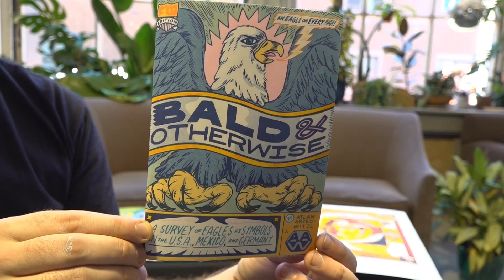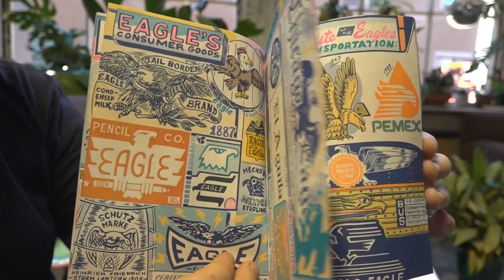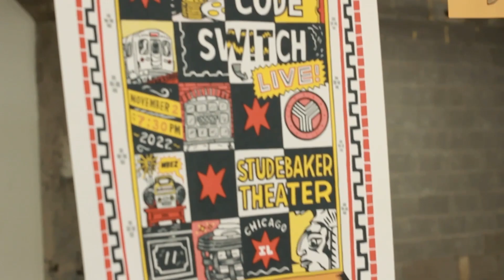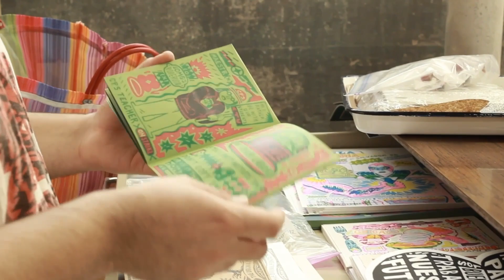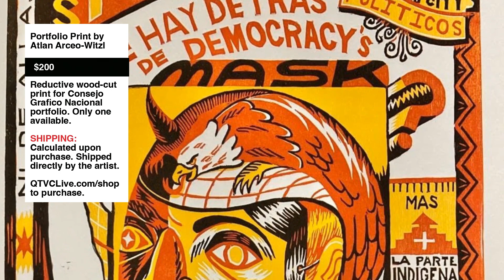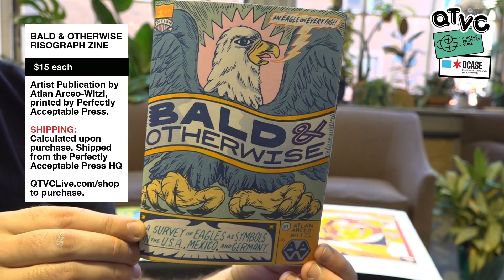QTVC Season 3.0 Episode 6: Atlan Arceo-Witzl [2023]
QTVC x Chicago Department of Cultural Affairs and Special Events + Chicago Printers Guild presents Season 3.0 Episode 6 featuring Chicago artist, Atlan Arceo-Witzl. Atlan shares insight on the beauties of printmaking and the specifics that make it so special. to learn more.

Episode released February 18, 2023.
Video/Sound/Editing: John Harlow
Studio Visit Video: Nando Espinosa Herrera
Production/Host: Julia Arredondo
Recorded at the Chicago Art Department in Chicago, IL.